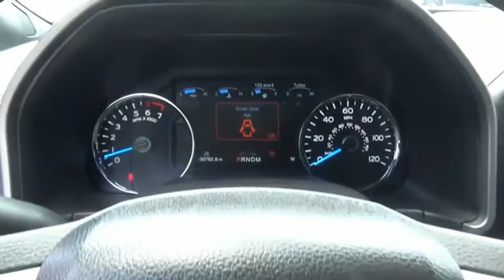2017 Ford F-150 01360A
2017 Ford F-150 Platinum

Bill Gatton Chevrolet
1000 West State St

CARFAX One-Owner. Clean CARFAX. BLUETOOTH, BACKUP CAMERA, SUNROOF/MOONROOF, NAVIGATION, LEATHER SEATS, ANDROID AUTO/APPLE CARPLAY, PUSH BUTTON START, REDUCED PRICE, BALANCE OF FACTORY WARRANTY, SERVICE RECORDS AVAILABLE, 4WD. Odometer is 32079 miles below market average! Shadow Black 2017 Ford F-150 Platinum 4WD 10-Speed Automatic 3.5L V6ONSTAR.Awards:  * 2017 KBB.com 10 Most Awarded Brands   * 2017 KBB.com Brand Image AwardsYou Can Trade with Bill Gatton Chevrolet. More People Do!